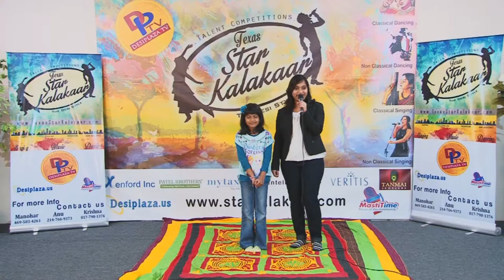TSK Dallas Audtions performance # 1006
TSK Dallas Audtions # 1006